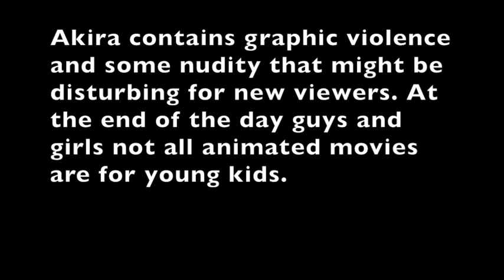Akira (1988 Film) Review Part II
So much to say about Akira I had to make a second part to my review.

Need I remind you this is not an animated movie for the kids. This movie contains graphic violence course language and nudity.

Akira - The entire movie was posted on YouTube a short time ago. Here is the link to it but sorry if it has been deleted already.